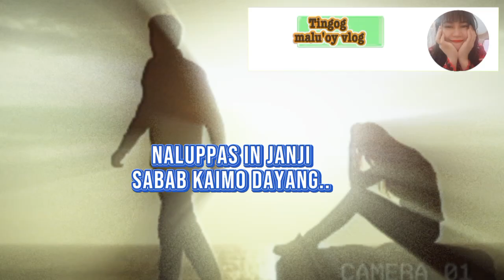naluppas in janji/tausog song lyrics